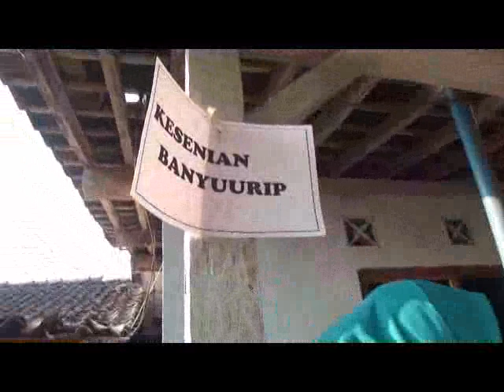Prajuritan Banyuurip Getas Kaloran Temanggung 2018